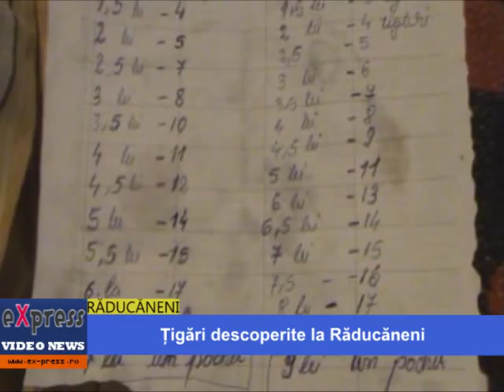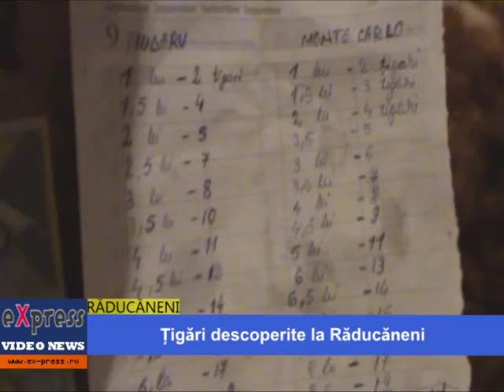Tigari depistate la Raducaneni